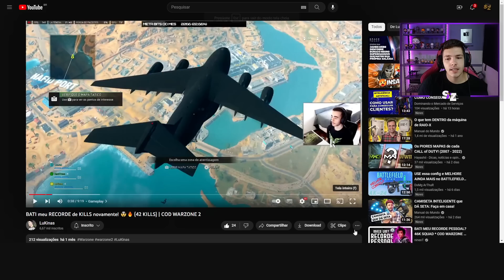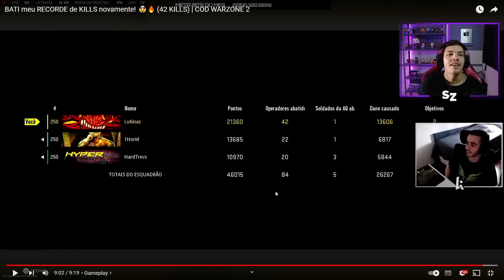ANALISANDO E REAGINDO AO MELHOR JOGADOR DO BRASIL DE WARZONE 2 ATUALMENTE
Lives todos os dias a partir das 12h la na roxinha.

Fala pessoal, o canal é focado em passar dicas de COD, seja multiplayer ou Warzone e Warzone 2, sempre estou trazendo dicas de classes e setups assim como mantendo vocês sempre informados das novidades e vazamentos do mundo do CALL OF DUTY. Siga o canal para ficar por dentro dos Metas atualizados, Nerfs e Bufs e conteudos de dicas em geral.